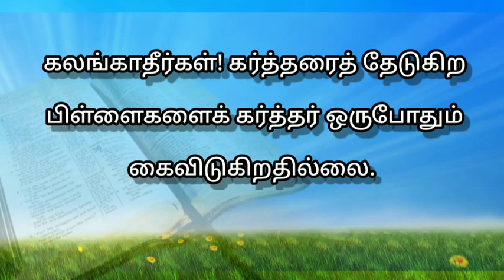Today bible verse in tamil |tamil bible words |tamil bible verses| promise word|jesus|8-11-2021